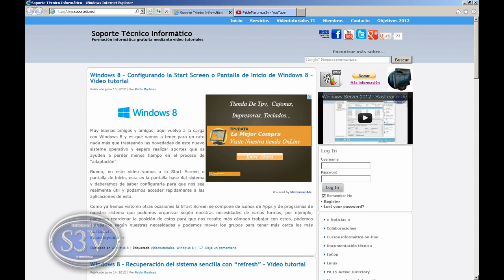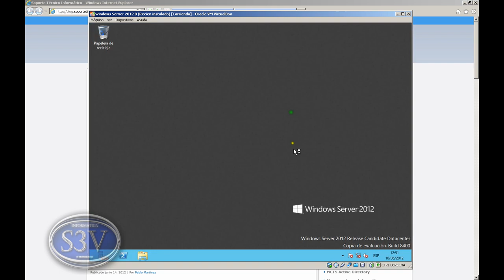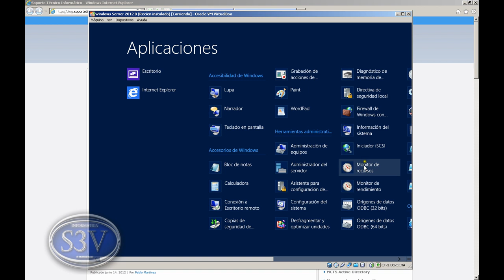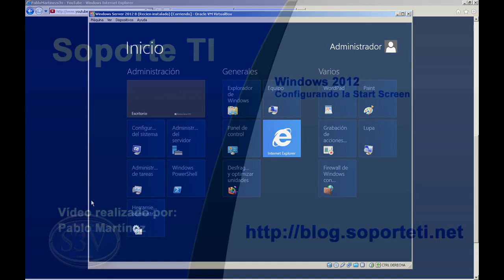Windows Server 2012 - Configurando la Start Screen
Windows Server 2012 también incorpora la Start Screen y es importante que aprendamos lo que podemos hacer con esta "pantalla" y como configurarla y organizarla ´según nuestras necesidades. Este vídeo te muestra como hacerlo.